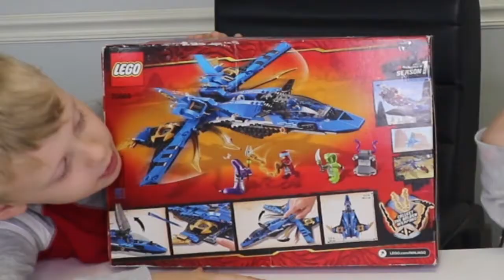LEGO NINJAGO Jay's Storm Fighter 70668 | Speed Build |Brinson Builds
LEGO Ninjago: Masters of Spinjitzu Jay's Storm Fighter 70668

Reccomended for ages 9+
490 Pieces

Ninja warrior Nya's battle against the Serpentine snakes and reclaim Jay's Nunchucks of Lightning with LEGO NINJAGO Legacy 70668 Jay's Storm Fighter jet model

Our channel is the perfect stop for you to meet your LEGO addictions! We now have created a channel specifically for LEGO fans of all sorts!

On my channel you will find a variety of videos – all of which are LEGO related such as:
LEGO Reviews, LEGO Builds – to keep you updated with all the action!